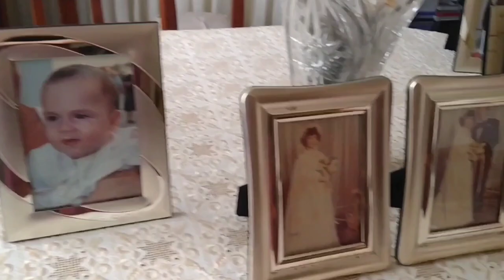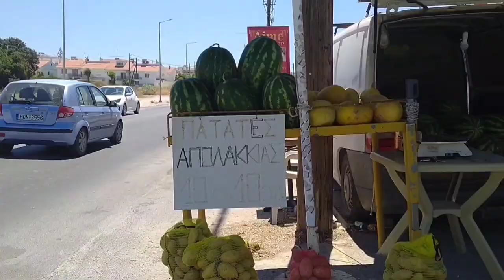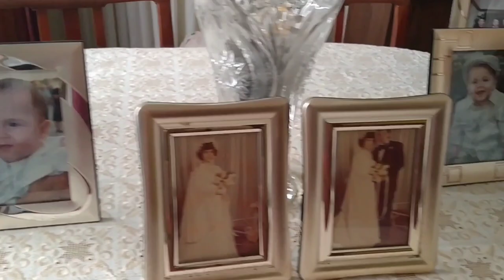A dose of AUTHENTIC GREEK LIFE and the villages of Rhodes Greece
In this video, we go to grandpa's house to eat and at the same time we get a peek into authentic and traditional Greek life, its customs, foods, culture, religion and beliefs. What does the evil eye mean? How do you protect yourself from it?

On the way to the center of Rhodes, we get to know Soroni village, Paradeisi, Diagoras airport and the new Kremasti bridge. In addition, there will be a small painting project for dummies, funny dogs and a moment of play in Milou to the rhythm of enjoyable music!

Welcome along for the ride!